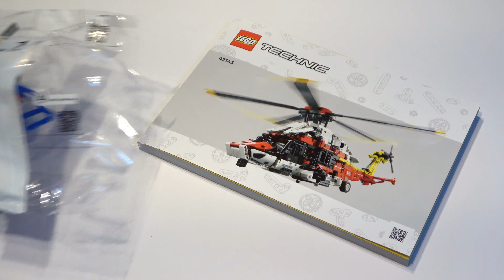LEGO Technic Airbus H175 Rettungshubschrauber (42145) - Speed build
LEGO® Technic Airbus H175 Rettungshubschrauber
2001 Teile

Dieses Modell des Airbus H175 Rettungshubschraubers strotzt vor Funktionen – genau wie das Original. Der beiliegende Motor treibt einige bewegliche Funktionen an und erweckt das Modell zum Leben. Haupt- und Heckrotor lassen sich für langsame und schnelle Flüge verstellen. Auch das einziehbare Fahrwerk, die Seilwinde und das drehende Triebwerk werden vom Motor angetrieben. Handbetätigte Funktionen: Die Taumelscheibe zur Blattverstellung, eine Cockpittür, Schiebetüren sowie aufklappbare Front- und Heckverkleidungen.

Mein Equipment

Kamera / Camera*

Stativ / tripod*